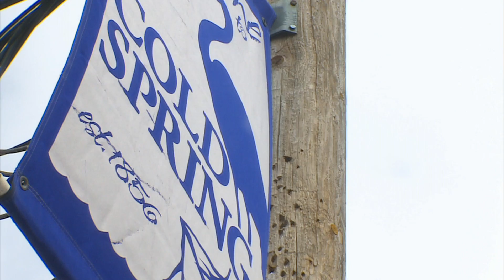Jacob Wetterling: Mother's emotional words after killer's confession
WCCO's Ashley Roberts reports